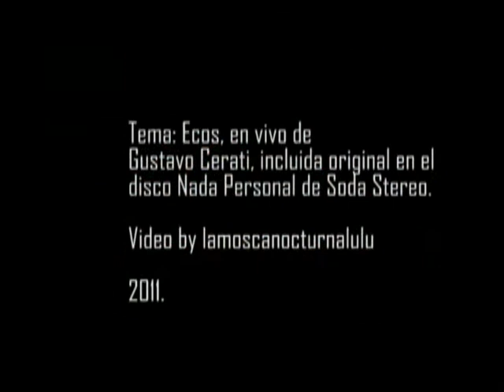Ecos - Gustavo Cerati- (en vivo)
Gustavo Cerati

Ecos
Los mismos instantes
Ecos
Cubriendo mi soledad

Estoy moviendome
Con mis propios latidos
Llenando vacios
Todo es tan igual
Tan previsible
Tan frio

Ecos
Formas que se repiten
Ecos
Saturan mis sueños
Estoy moviendome
Llenando vacios
Llenando vacios
Todo es tan normal
Tan frio.

(en vivo) x año.